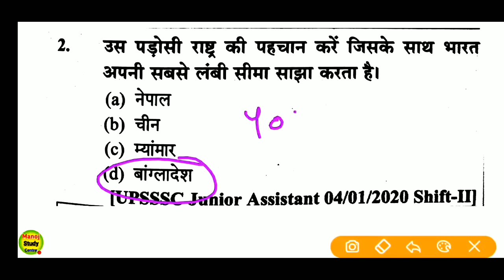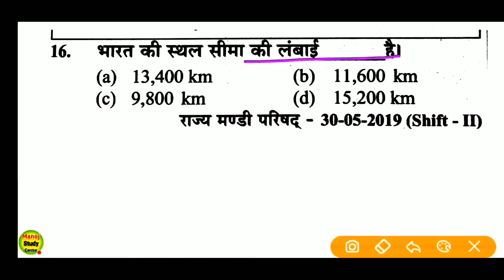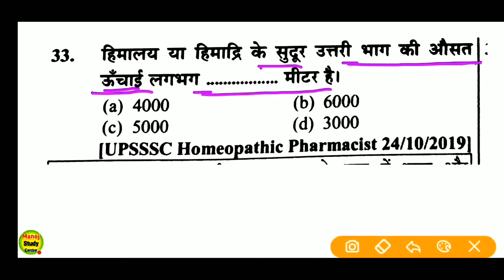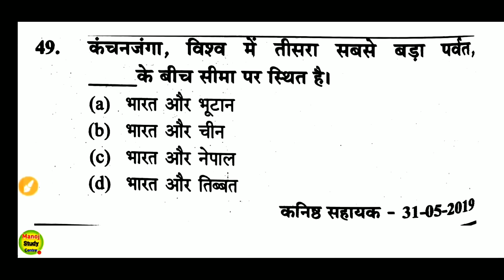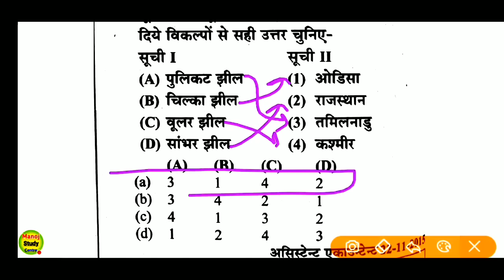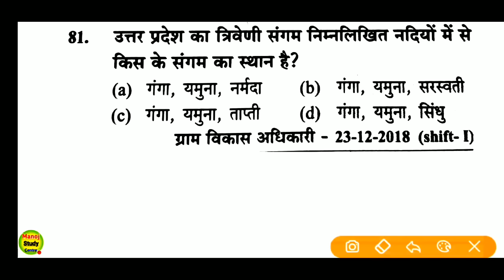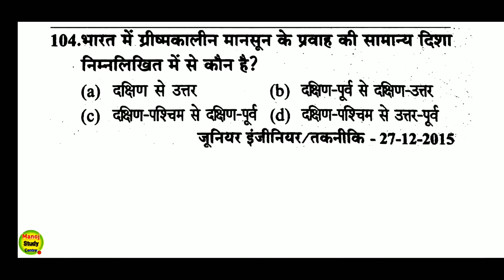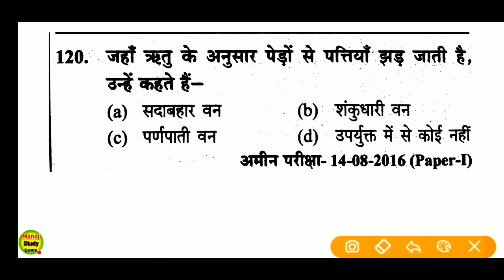Upsssc lekhpal भारत के भूगोल के 120 महत्वपूर्ण प्रश्न (upsssc प्रीवियस ईयर )